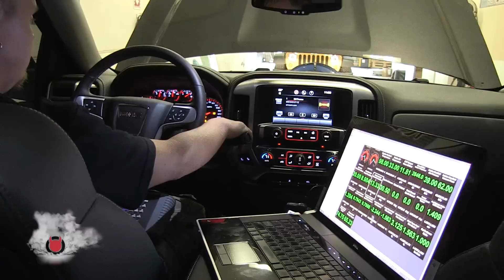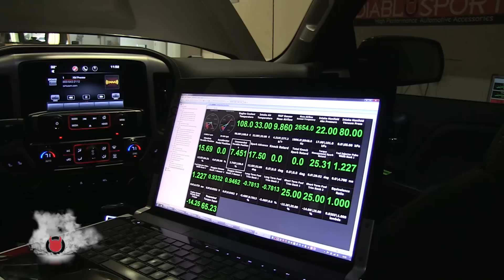DiabloSport inTune and Trinity for 2014 GM (GMC Sierra and Chevrolet Silverado) Truck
DiabloSport is out to quicken your pulse with our world-famous tunes for the brand new 2014 GM Gas Truck. Whether working in the fields, hauling a heavy load to the job site, or simply driving to the office, DiabloSport has stepped up and delivered "Power You Can Feel."

inTune really improves the 2014 GM Truck; tunes included are 87 octane tune, MPG Booster Tune, and the Diablo tune, which should be used with octane higher than 91. Increases of up to 15 hp and 20 ft lbs of torque can be seen across the entire RPM range with the Diablo Tune.

Our tunes are calibrated specifically to improve performance, drivability, and economy and reduce the factory's power-robbing "torque management" to put more power to the ground when you need it. Other options include TCM (Transmission Control Module) control to adjust automatic shift characteristics, DOD (Active Fuel Management) disable, speedometer adjustment for gear and tire changes, and raising speed and rev limiters.
to learn everything about the inTune, and the DiabloSport world famous "canned" tunes.

Special thanks go to Saliva for their awesome track "Ladies and Gentlemen"